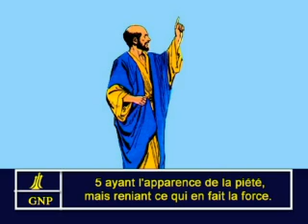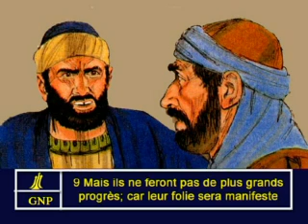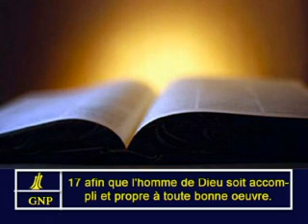2Timothy 3 French Picture Bible